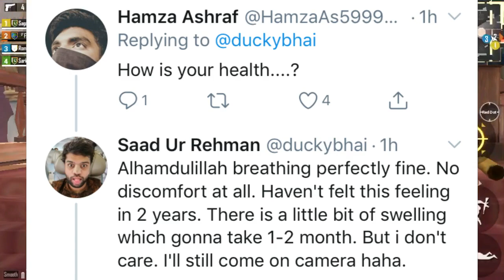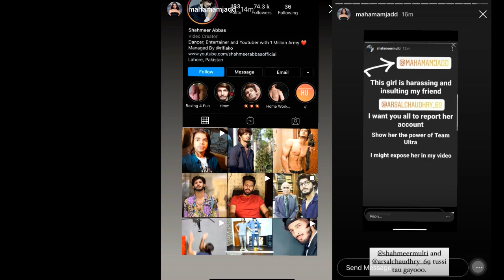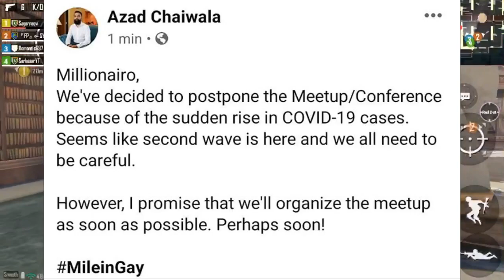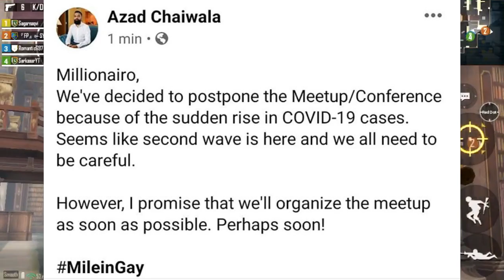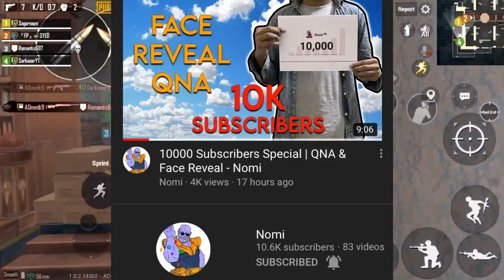Shahmeer Abbas Vs Jannat Mirza - What Happened?| Star Anonymous Record Beaten | Momin Saqib In Drama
News TimeStamps:-
0:00 Intro
0:09 Khabib Retired ( Sajid Ali & Ronaldo Reactions )
0:39 Ducky About His Health
1:03 Jannat Mirza Vs Shahmeer Abbas
1:38 Shahmeer Abbas Vs Maham
3:48 Azad Chai Wala Meetup Postpone
4:20 Momin Saqib In TV Drama
4:39 Khizer Khan Updates
5:07 Nomi 10K Subs Special Video Out
5:23 Mitti Fied 100k Subs Special Video Out
5:36 Raamish Merch
6:11 FM Radio Gaming Beaten Anonymous World Record
6:35 Acheivements
6:54 Bhuvan Bam Got Gift From Ms Dhoni
7:51 Outro

Game Name - PubgMobile

Khabri Yt